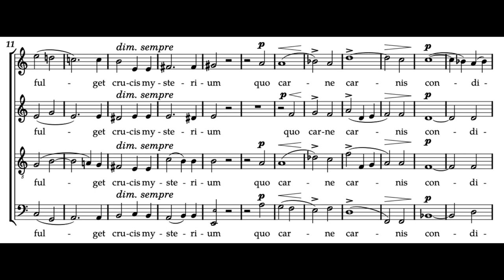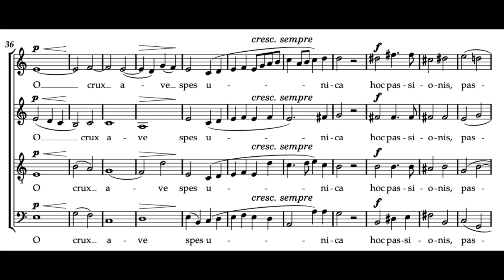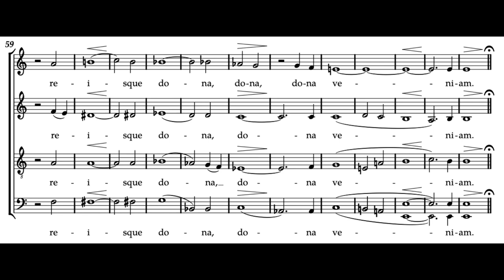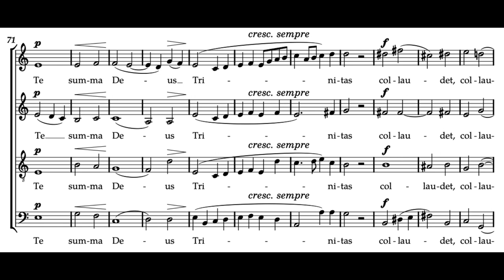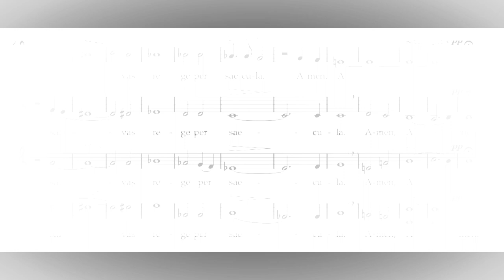Vexilla Regis (A. Bruckner) Score Animation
The University of New Hampshire Chamber Singers
William Kempster, cond.